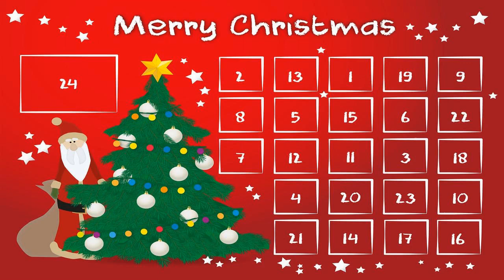The Little Mermaid: A Magical Tale Under The Sea | Official Trailer, Review & Summary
Video Title: The Little Mermaid: A Magical Underwater Adventure Hashtags: littlemermaid magicaladventure underwaterjourney Description: Get Ready To Dive Deep Into The Enchanting World Of The Little Mermaid! In This Highly Anticipated Blockbuster Movie, We Are Introduced To Ariel, The Youngest And Most Rebellious Daughter Of King Triton. Despite Her Father's Warnings, Ariel Longs To Explore The Human World And Falls Madly In Love With A Charming Prince. Join Us On This Mesmerizing Underwater Adventure As Ariel Sets Out On A Journey To Make Her Dreams Come True. Witness Breathtaking Visuals And Be Captivated By The Captivating Storyline That Combines Love, Danger, And The Magic Of The Sea. The Little Mermaid Is A Must-see Film That Will Leave You Spellbound. Don't Miss Out On Experiencing This Timeless Tale Of Love And Self-discovery In A Whole New Way. Description Hashtags: disneymagic underthesea loveandadventure Tags: The Little Mermaid, Disney, Ariel, King Triton, Underwater Adventure, Blockbuster Movie, Magical Journey, Love, Danger, Visuals, Enchanting Tale, Rebellious Daughter The Little Mermaid: A Magical Tale Under The Sea | Official Trailer, Review & Summary